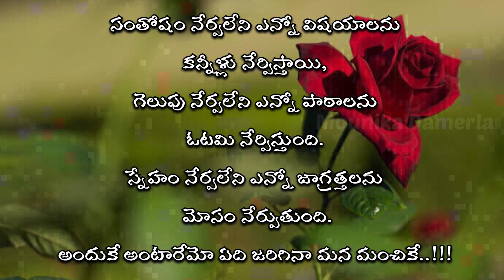Best Motivational Telugu Quotes #172 | Jeevithasathyaalu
🔹🔹 Mounika's Official🔹🔹

1)This video has no negative impact on the original works (It would actually be positive for them)
2)This video is also for teaching purposes.
3)It is not transformative in nature.
4)I only used bits and pieces of videos to get the point across where necessary.